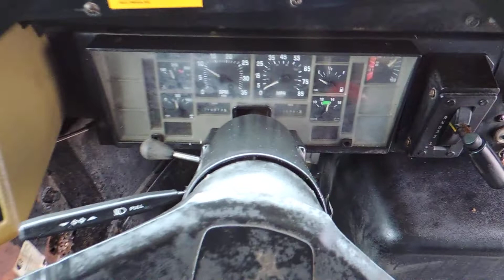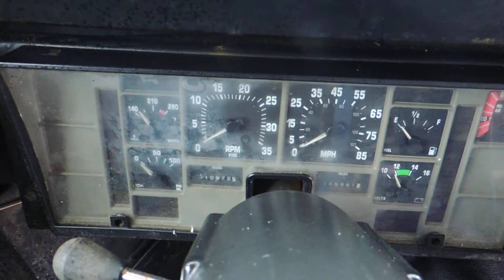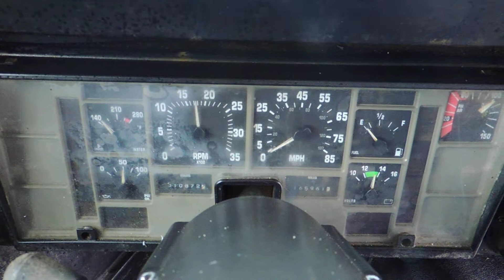1999 International 3800 Blue Bird 59 Pass Diesel School Bus VIN 4107